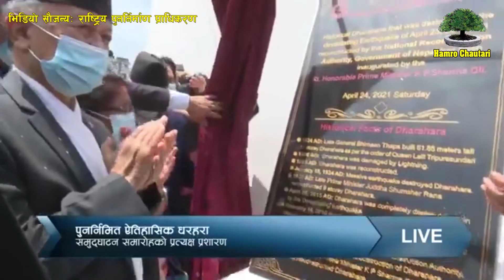यस्ताे बन्याे नयाँ धरहरा || New Dharahara of Nepal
यस च्यानलमा रहेका भिडियाेहरू अनुमति बेगर डाउनलाेड गरी अन्यत्र प्रयाेग गर्न पाइने छैन । यदि कसैले त्यसाे गरेकाे पाइएमा प्रचलित कानुन बमाेजिम कारबाही गरिने छ ।
Note- यदि तपाईकाे गाउँ टाेलमा केही घटना, दुर्घटना घटेकाे छ, केही नयाँ कुरा पत्ता लागेकाे छ, काेही कसैले अनाैठाे काम गरेकाे छ वा काेहीसंग केहि अनौठो कला छ र तपाई तथा नजिकका कोहि व्यक्ति प्रतिभावान हुनुहुन्छ भने हामीलाइ सम्पर्क गर्नुहाेस् ।
हामीलाइ सिधै सम्पर्क गर्नका लागि फाेन नंं  ०६६५२०००२ र माेबाइल नम्बरः ९८५६०२७१७७, ९८४६०२७१७७, ९८०५८४८३३३ मा सिधै सम्पर्क गर्नुहाेला ।
सम्पर्कका लागि हाम्राे फेसबुक पेज
मा म्यासेज गर्न सक्नु हुनेछ ।